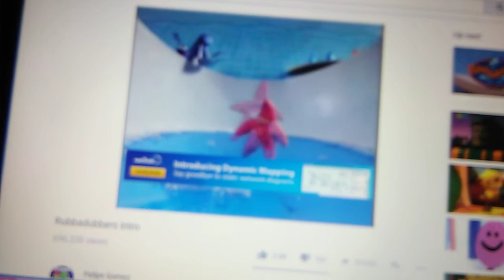Rubbadubbers Intro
Everyone loves that show.